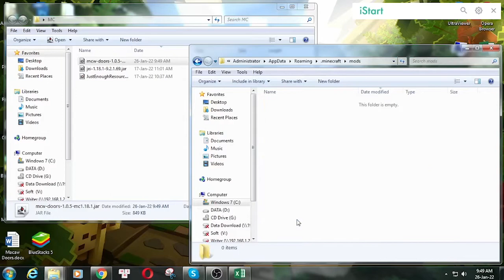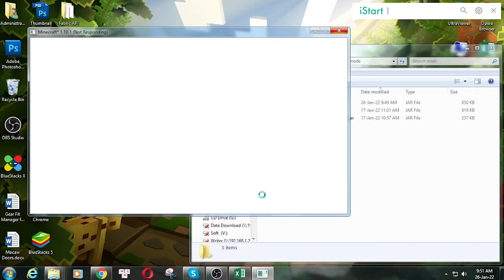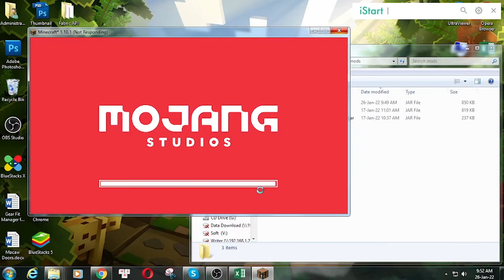Macaw's Doors Mod 1.18.1 & How To Install for Minecraft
Macaw's Doors Mod 1.18.1. This video shows you how to download and install Macaw's Doors Mod for Minecraft.
Feature:
Do you ever wanted each vanila door to have more wood variations? Or do you just want some new unique doors?
Well, if so I present you Macaw's Doors. This mod gives you the opportunity to make vanila doors with every wood
color. I includes new doors too, for example: Shoji Doors, Metal Doors, Jail Doors, Modern Doors and more!
How to install Macaw's Doors Mod:
On mac open finder, hold down ALT and click Go then Library in the top menu bar. Open the folder Application Support and Install Macaw's Doors Mod for Minecraft.